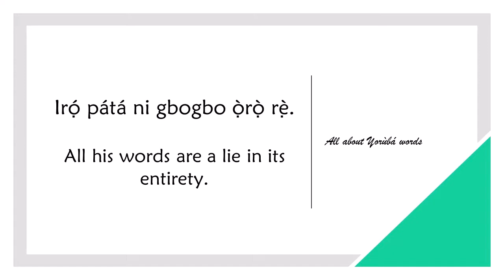How to say IN ITS ENTIRETY in YORUBA